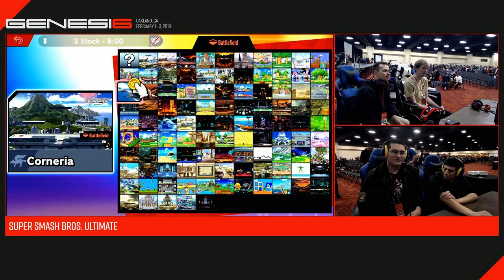Genesis 6 - Stevedode (Wolf) Vs. Jamroc (Rob) Winners Pools - Smash Ultimate